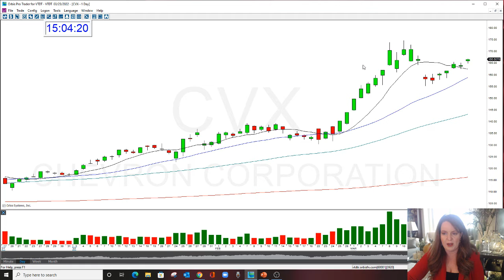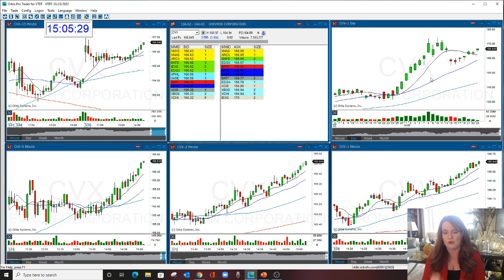CVX Gap Option Call 3-23-2022